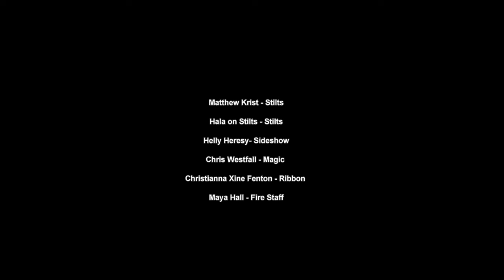Circus 360 Mineta Music video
Filmed at the Circus Academy Toronto Canada.
thanks to Maria Karam and Arty Basinski for execution
Special thanks to everyone in the video your talents are fag beef!